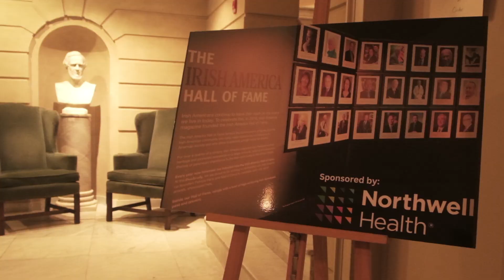2024 Hall of Fame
Highlight reel of the 2024 Irish America Hall of Fame Awards at the American Irish Historical Society.